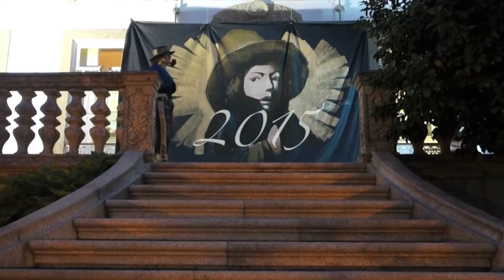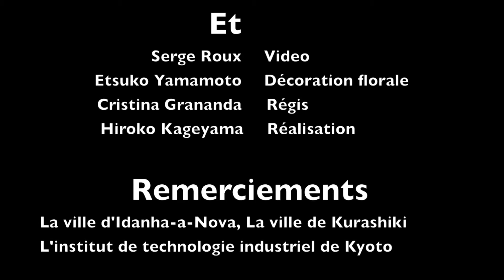Idanha-a-Nova, Mode & Gastronomie 2015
La presentation de tout ce que nous pouvons realiser à partir de produits de notre ferme à Idanha-a-Nova
Plantes, Coton, Soie et Laine, Teinture naturel, Tissage et Creation de vetement  et Plats avec ces ingrediens. Et le spectacle dans le jardin...  Bravo l'equippe Terra Citta!
私たち　TERRA CITTAメンバーが　ポルトガルで育てた作物　動物を使って制作した繊維(コットン　絹　ウール)を　染色　絵付けをし　また　料理しちゃった　お遊び　集大成ソワレのヴィデオです。